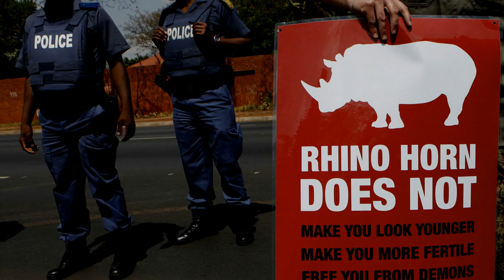Браконьерлар Африка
Произведение «Браконьерлар Африка» созданное автором по имени AKATOR, публикуется на условиях лицензии Creative Commons «Attribution» («Атрибуция») 4.0 Всемирная.